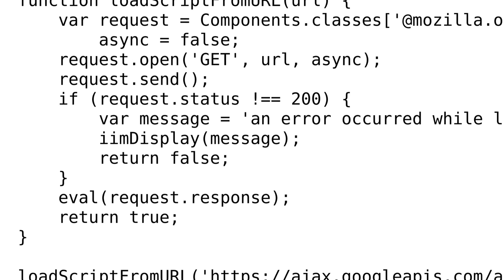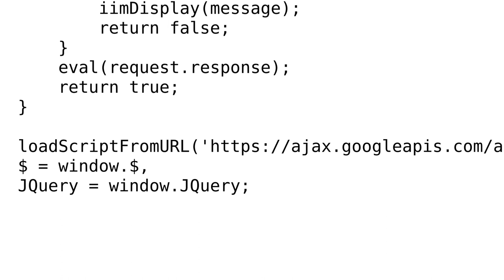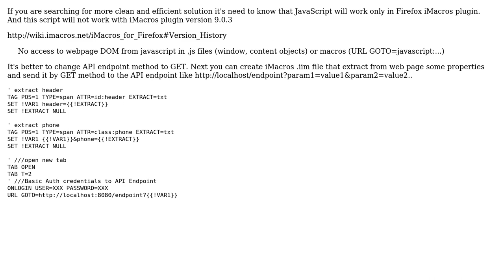iMacros Http POST to API endpoint (2 Solutions!!)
iMacros Http POST to API endpoint

With thanks & praise to God, and with thanks to the many people who have made this project possible! | Content (except music & images) licensed under CC BY-SA | Music | Images & others | With thanks to user thecoder user sytolk user Let Me Tink About It and the Stack Exchange Network Trademarks are property of their respective owners. You are responsible for your own actions.